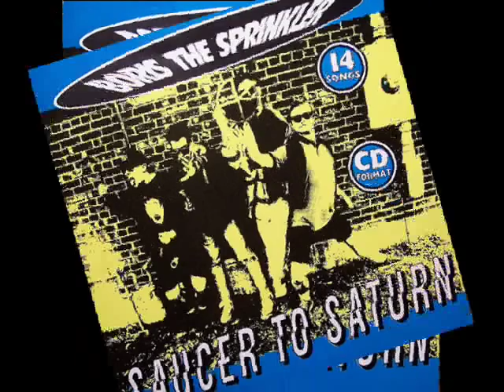Boris The Sprinkler - Weird Tattoo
Boris the sprinkler weird tattoo saucer to saturne punk rock